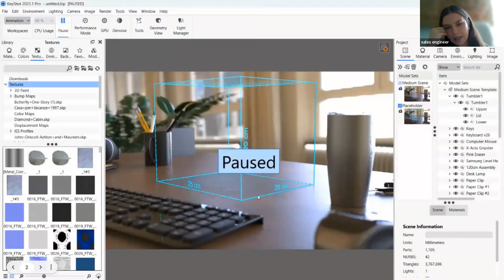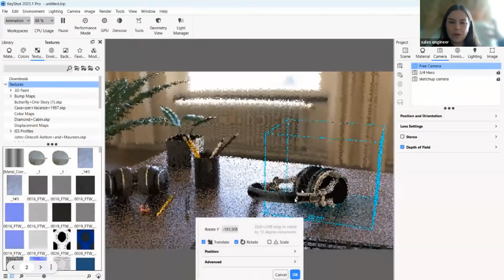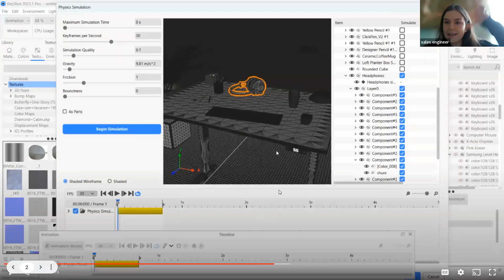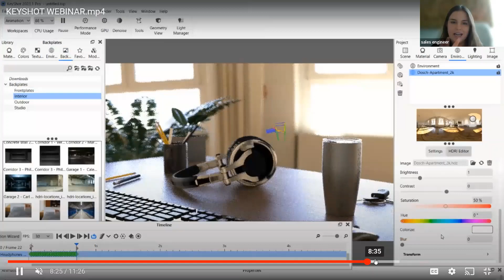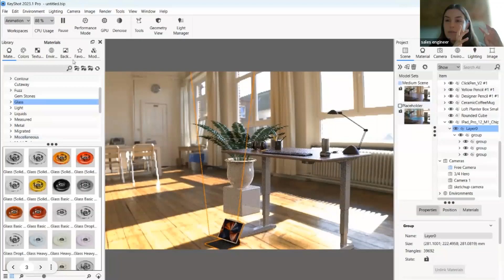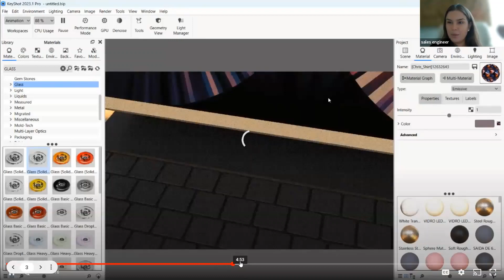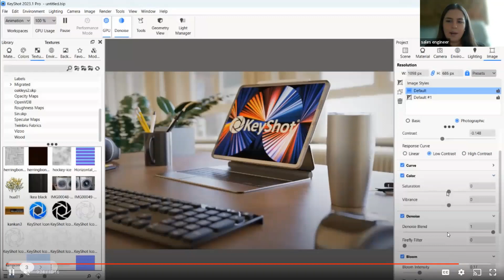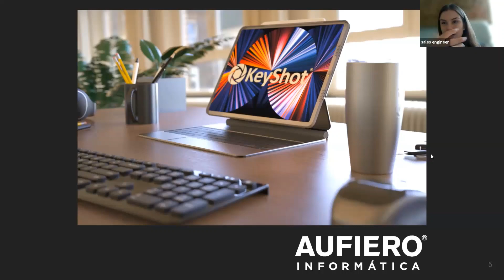KeyShot | Descubre en este Versus lo mejor de Keyshot 2023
¡No se pierda este increíble Versus en Keyshot 2023 que nos comparte la Arq. Mariel Neck, Diseñadora Senior!

00:00 Inicio
00:15 Introducción